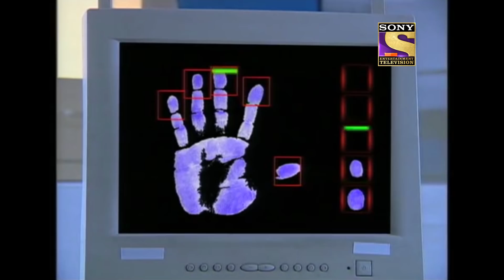A Special Cake | CID | सीआईडी | Monsoon Special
Watch the monsoon special of CID during this lovely season and watch the CID team crack mysterious cases!